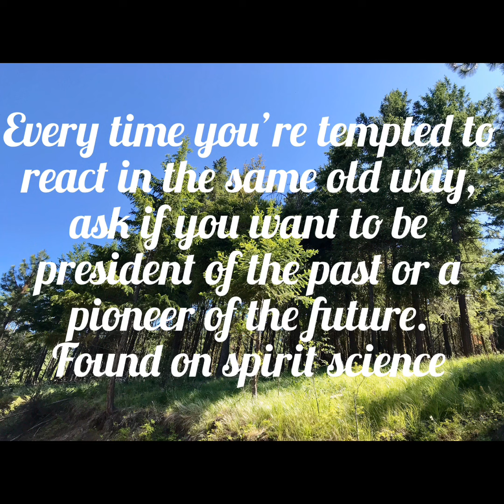Morning Minute Reaction